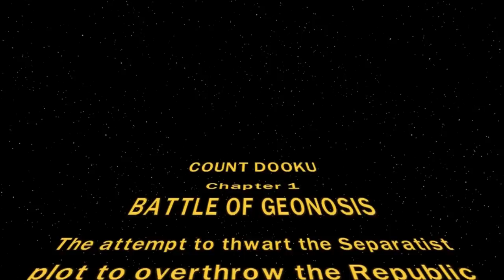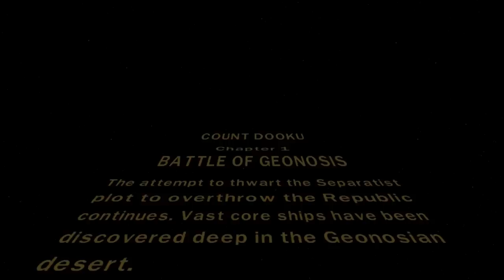Lego Star Wars 3 - Lets Play - Ep. 2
Hey guys! This is episode 2 of my "Lets Play: Lego Star Wars 3" series. I complete level 2 in this episode and I think I did a better job of live commentating in this episode. Let me know what you think.